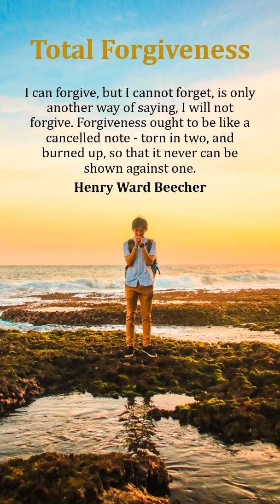Total Forgiveness Henry Ward Beecher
This is a great quote by Henry Ward Beecher .